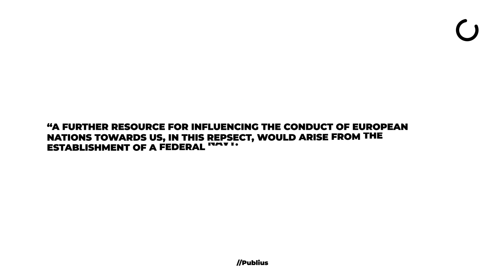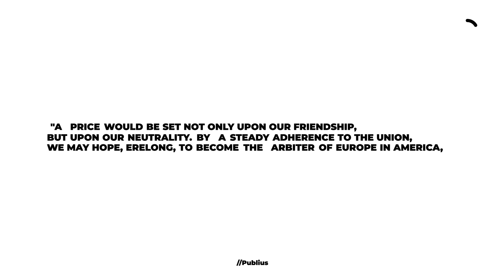American Strength on the World Stage - [Freedom Papers Ep. 13]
Morgan Zegers is joined once again this week by co-host Connor Clegg to discuss Hamilton's Federalist 11, "The Utility of the Union in Respect to Commercial Relations and a Navy."

In this document, Hamilton emphasizes the advantages of forming a federal navy for prosperous foreign trade. A single united navy would allow the Union to dominate commerce on the world stage. Federalist 11 discusses America's tremendous opportunities with its unique geographic position and fruitful land, including the advantage of natural fortification with oceans on either side.

Join Morgan Zegers weekly on Freedom Papers for a conversation that focuses on the necessity of America's most important manuscripts and the debates surrounding them!